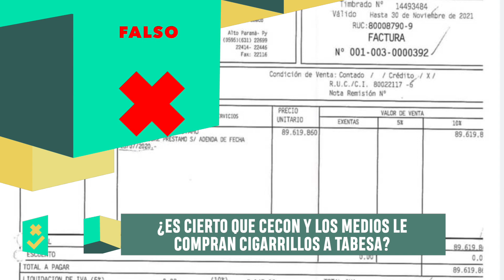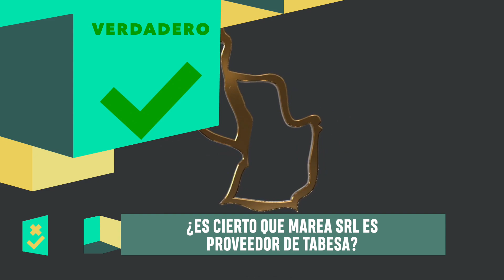FalsoOVerdadero – Abogado Pedro Ovelar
El representante legal del Grupo Cartes, el abogado PedroOvelar, se encargó de desmontar punto por punto los principales elementos que aparecen en el informe de Seprelad sobre supuestas actividades ilícitas de las empresas del expresidente 📃⚖✅ FalsoOVerdadero 🧐